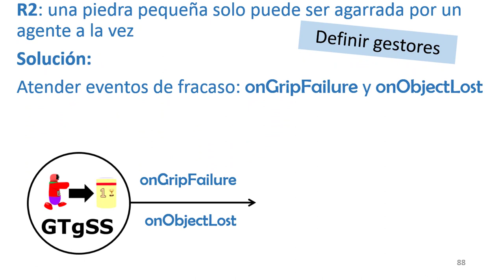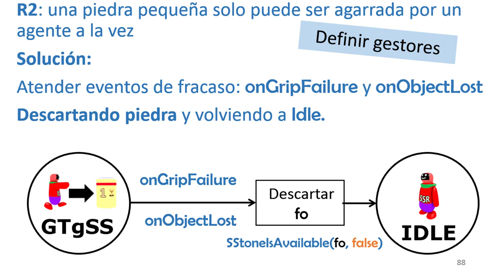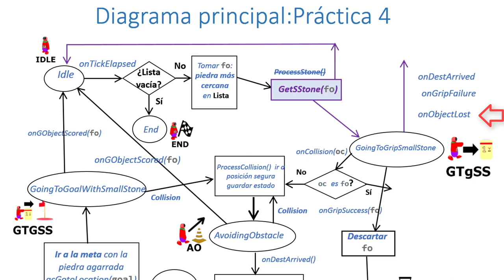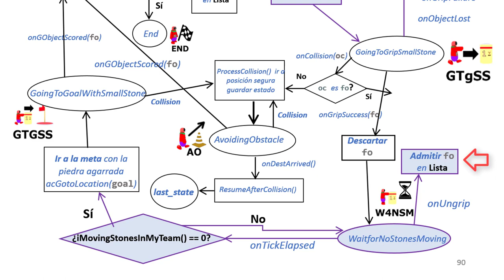04 Convivencia Pacífica P3 Solución a conflictos y diagrama de estados